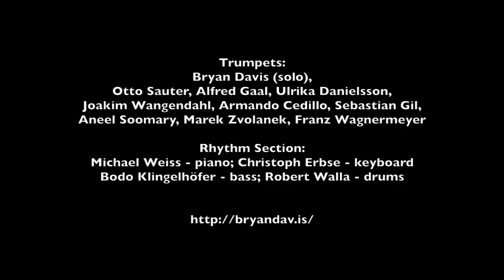"MacArthur Park" - Ten of the Best, featuring Bryan Davis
The encore from the "Swinging Christmas Melodies" concert on November 29th, 2014. This was actually the 2nd time this set that we played this chart, we also opened with it, hence the hijinks throughout and the seasonal quote at the end...

Trumpets: Otto Sauter, Alfred Gaal, Bryan Davis (solo), Ulrika Danielsson, Joakim Wangendahl, Armando Cedillo, Sebastian Gil, Aneel Soomary, Marek Zvolanek, Franz Wagnermeyer
Rhythm Section: Michael Weiss (piano), Christoph Erbse (keyboard), Bodo Klingehöfer (bass), Robert Walla (drums)